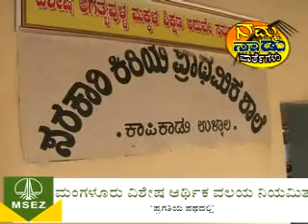namma nadu news clip 3 09/06/2011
Namma Nadu News Mangalore